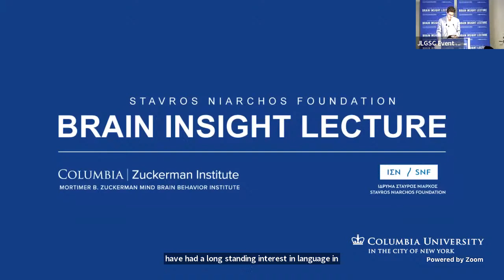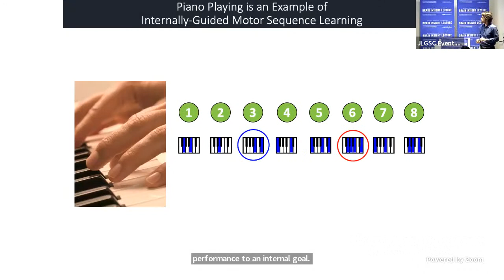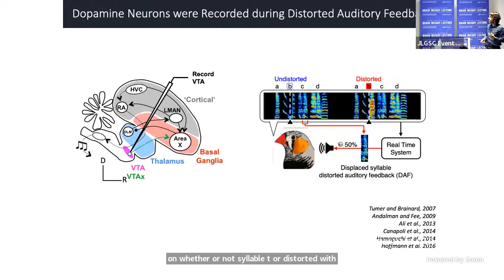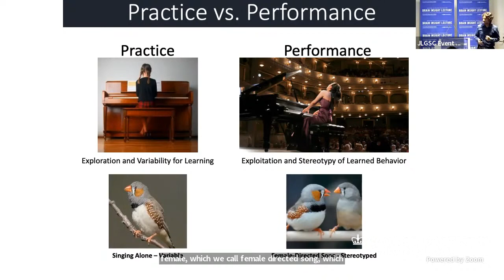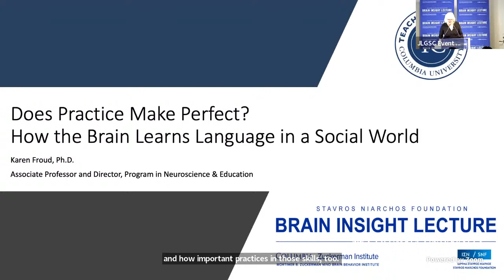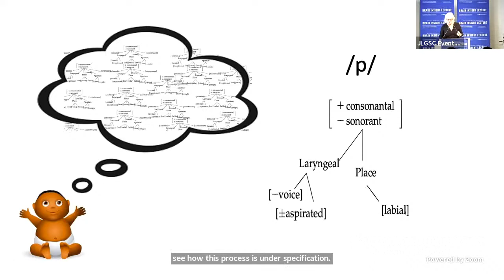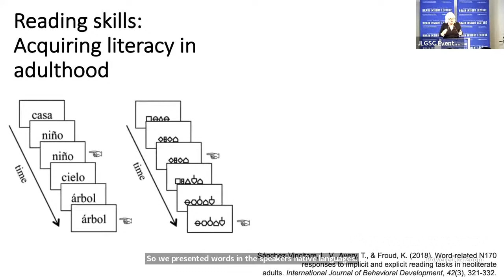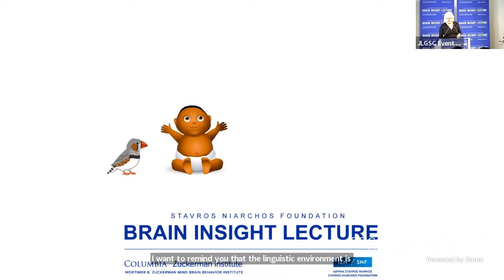Does Practice Make Perfect? How the Brain Learns Language in a Social World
How does the brain practice, evaluate and perform complex skills? What allows us to learn something as intricate as comprehending and producing language? In this pair of talks by two experts in related but different fields, our speakers will discuss the neuroscience of language in a world where so much depends on social communication.

Vikram Gadagkar, PhD, Assistant Professor of Neuroscience at Columbia University’s Zuckerman Institute, will open the event by revealing what songbirds teach us about the brain’s remarkable ability to fine tune the vocal learning process. Karen Froud, PhD, Associate Professor of Neuroscience and Education and Director of the Graduate Program in Neuroscience and Education at Teachers College, Columbia University, will then talk about how the human brain represents, processes and produces speech, especially in the context of developmental and acquired language disorders.

Following the two talks, Raphaël Millière, PhD, the 2020 Robert A. Burt Presidential Scholar in Society and Neuroscience at Columbia University, will moderate a discussion and Q&A with the speakers. Audience questions are welcomed, either submitted during registration or live during the event.